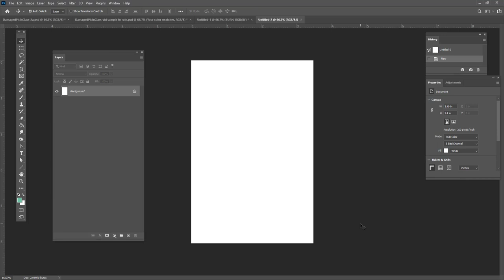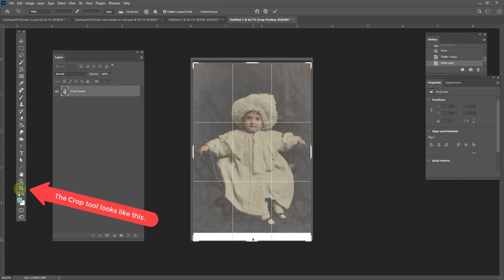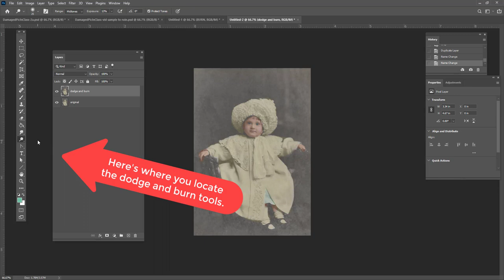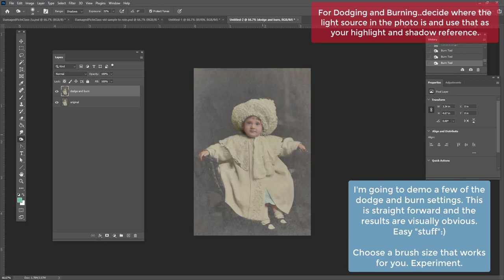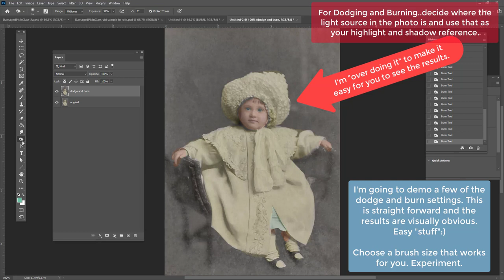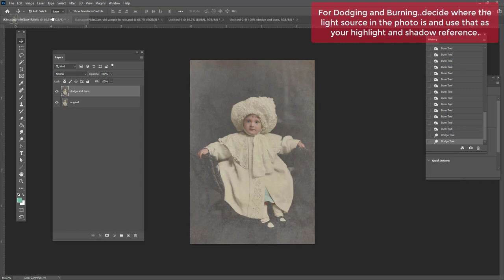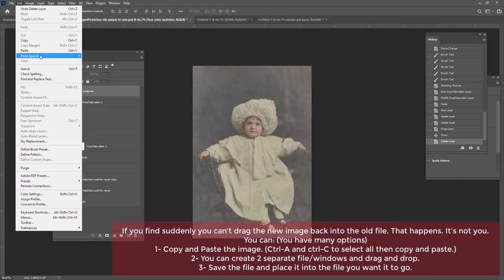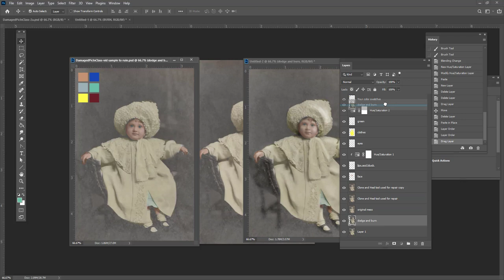Color and Design: Photoshop -- Basic Dodge and Burn (These are simple)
Color and Design: Photoshop -- Basic Dodge and Burn.

TOPICS: Dodge and Burn an image for shadow and highlight emphasis on flat images.

This video is intended to give us an introductory look at dodging and burning an image to create highlights and shadow details for added depth on flat images. (NOTE: In my demo I'm "NOT" taking time, at all, to be precise...my intention is to show how the tool(s) are used.

Duration: 8:54